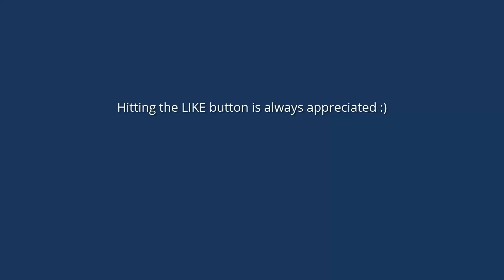Part 3: Micro Skyhunter 4S Flight - "Its RagTheNutsOff BONKERS"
Howdy, Jump on board my Micro Skyhunter with a 4S battery in it. I don't know how fast she is going, but it's got to be +80mph easily. I was struggling for words at the end. FULL details below, press SHOW MORE to see them.

If you don't know the history behind this model, the short version is that I bought it for almost HALF price by buying the parts of Banggood.

A note here is that I bought these parts out of my own money. Hey it worked out well cheap!

A build episode will follow next week! And the 4 parts I ordered are these ones and I saved a packet by doing this:

Eachine Micro Skyhunter 780mm RC Airplane Spare Part Fuselage Set

Eachine Micro Skyhunter 780mm RC Airplane Spare Part Main Wing Set

Eachine Micro Skyhunter 780mm RC Airplane Spare Part Vertical Tail Stabilizer Set

Eachine Micro Skyhunter 780mm RC Airplane Spare Part Horizontal Stabilizer Servo Protective Shell

And I did grab a couple of servos just for this model

Matt

I bought the product(s) featured in this episode out of my OWN money for my OWN uses. I fly a lot and get through a lot of kit (think "unscheduled landings").